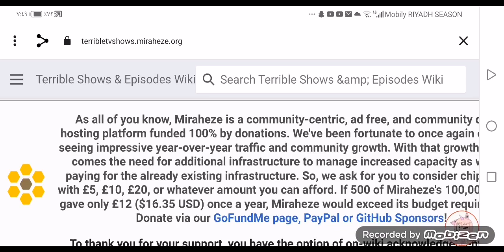good new for all pupa (anime) haters